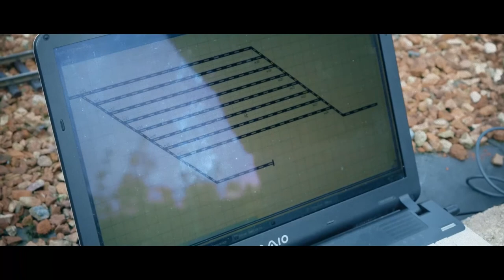Fahrtag 2017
Die Vorbereitungen zum Fahrtag und unerwartete Zwischenfälle